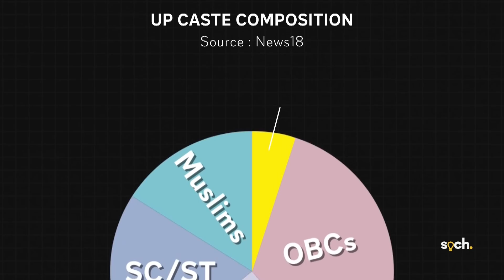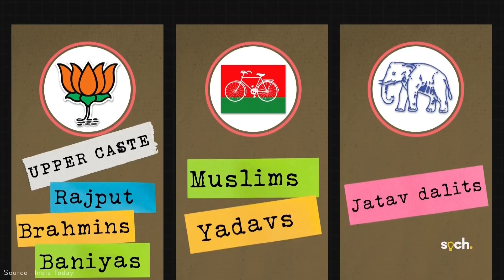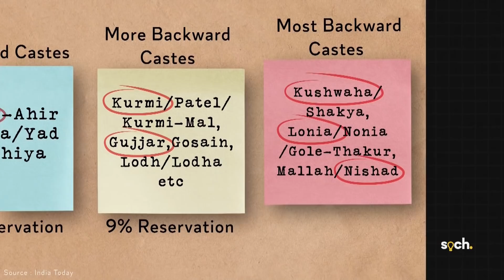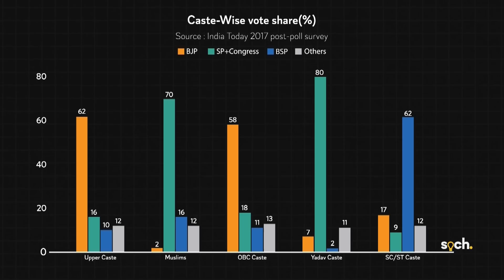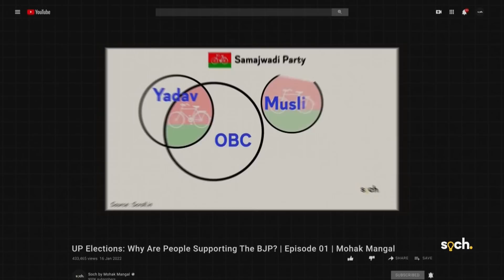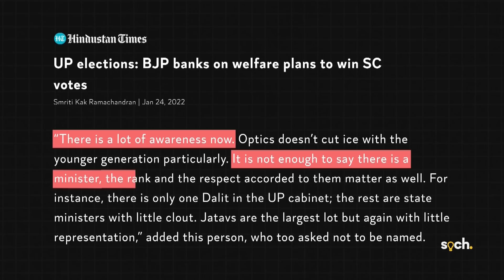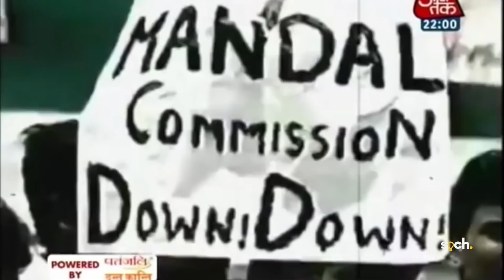UP Elections: How Yogi is Copying Modi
As the UP assembly election comes close, we take a look at how Yogi Adityanath has adopted Modi’s Gujarat model and how it may impact the voting behavior of the electorate.

Markers
00:00 Introduction
02:35 BJP gave space to underrepresented communities
05:30 Descriptive Representation
06:15 Symbolic Representation
07:57 Substantive Representation and the lack of it
07:43 Why did that happen?
12:00 Conclusion